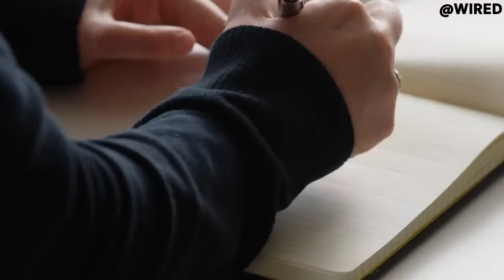Game Of Accents: Guide To The Dothraki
Today, it's time to examine the accents, tones, and language of the Dothraki in HBO's Game of Thrones.

Giddy up